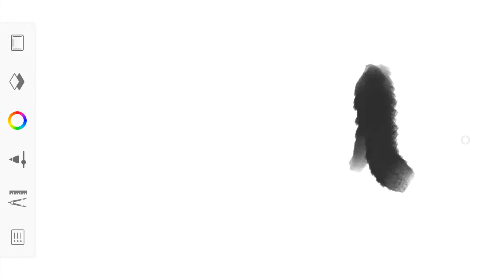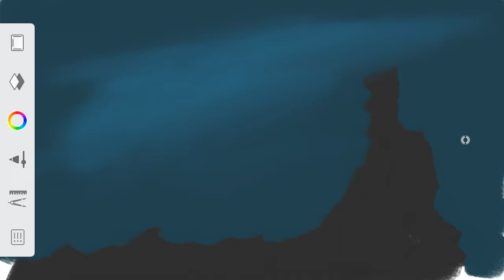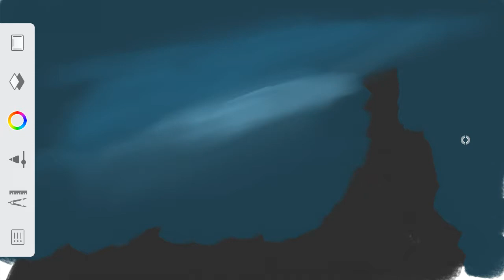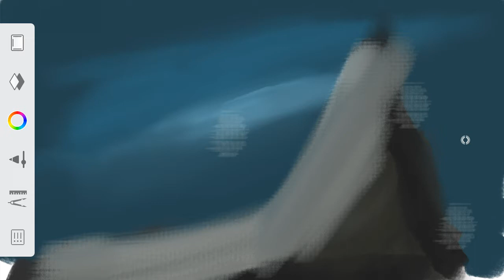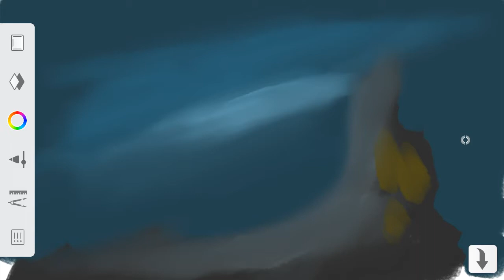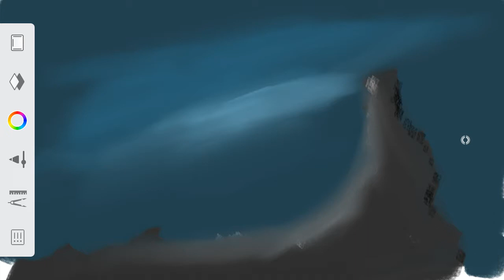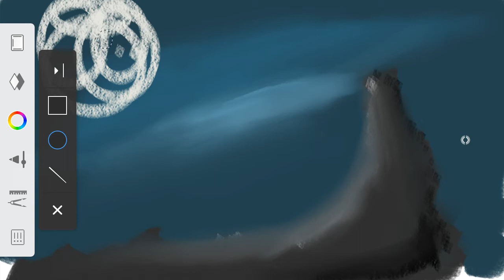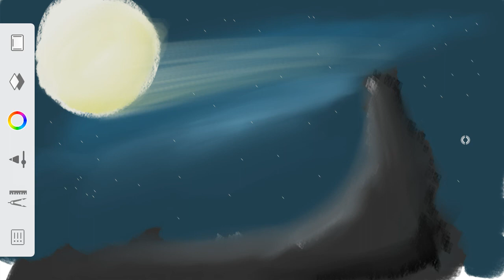THE NIGHT SKY, STARS, MOON AND MOUNTAINS Real-time drawing (Auto-Desk Sketchbook) #6